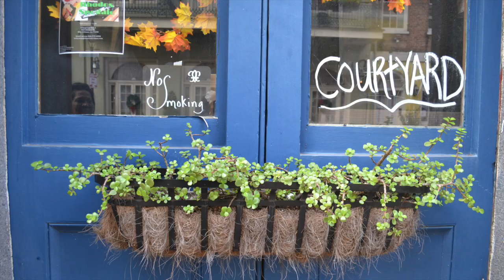Mi Visita a New Orleans, Louisiana | My Visit to New Orleans, Louisiana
Hey! Welcome to today’s video where we will be presenting memories from my visit to New Orleans, Louisiana!  We hope you enjoy this video! Be sure to LIKE this video, SHARE with someone who would enjoy it, and COMMENT any thoughts, questions, and requests!

¡Hola! ¡Bienvenido al video de hoy donde presentaremos recuerdos de mi visita a New Orleans, Louisiana! ¡Esperamos que disfrutes este video! ¡Asegúrate de darle LIKE a este video, COMPARTIR con alguien que lo disfrute ,COMENTAR tus pensamientos, preguntas y solicitudes! Gracias por mirar y por el apoyo continuo!

- COMO HACER UN DELICIOSO BATIDO DE FRUTA BOMBA PAPAYA | HOW TO MAKE A DELICIOUS PAPAYA SHAKE